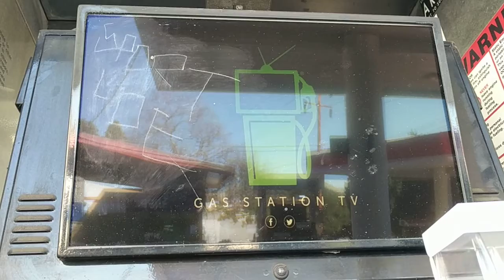Gas Station TV ... broken